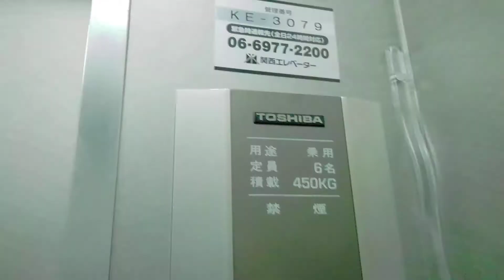守口市付近某ビルエレベーター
メーカー:東芝
機種:エレメイトカラベリュム2世代
用途:乗用
定員:6名
積載:450KG
設置数:1